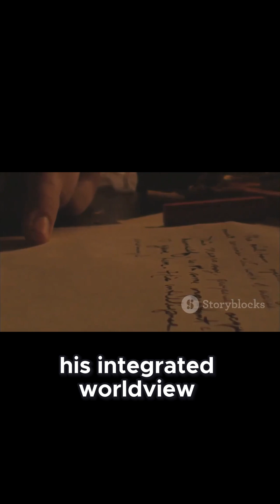Galileo’s Writings : The Harmony of Science and Faith Explained